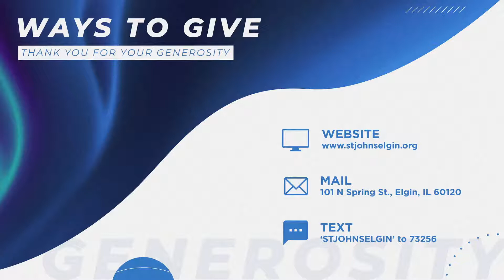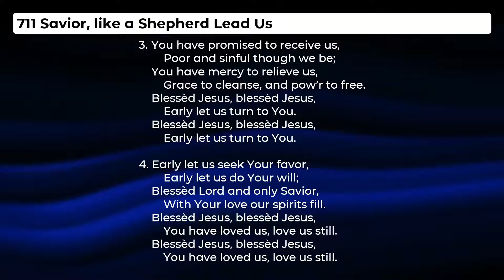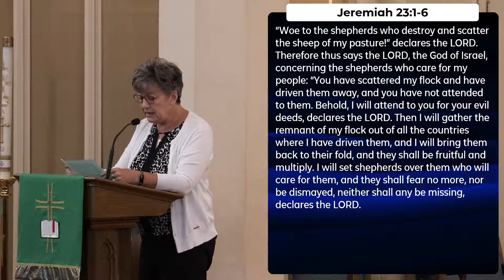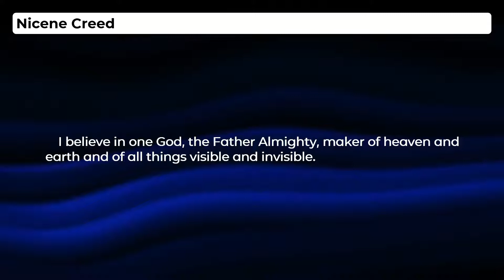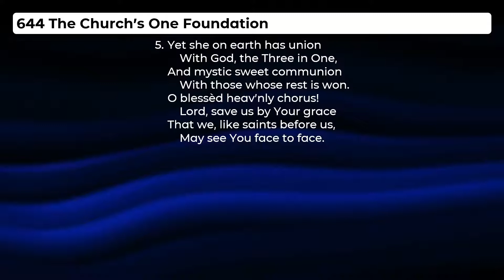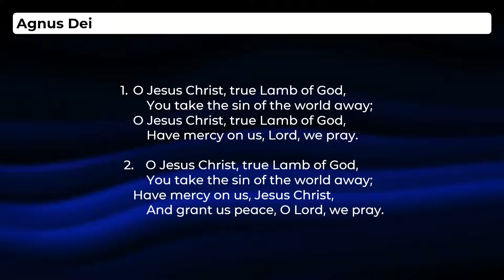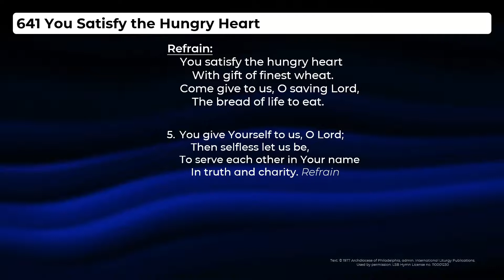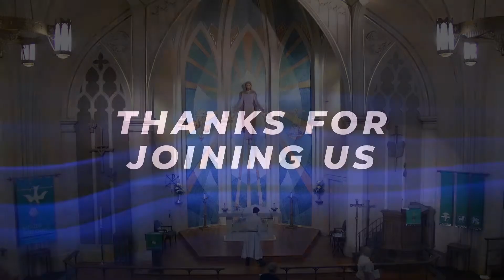St. John's Lutheran Church - Service for the weekend of July 18, 2021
Thank you for worshiping with us today. Using the link below, please fill out an online connection card so we know who joined us online.